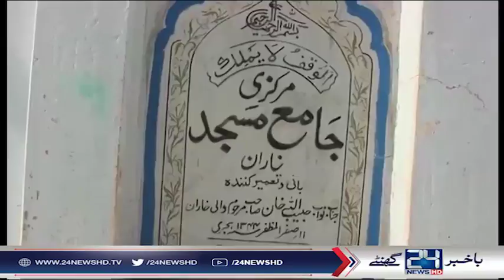District Kharan counted as the ancient city of Balochistan